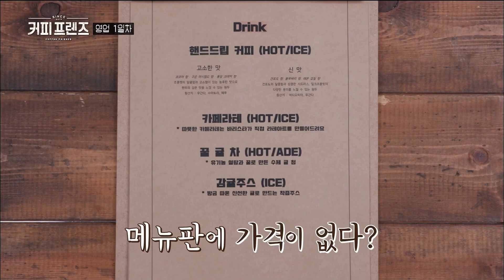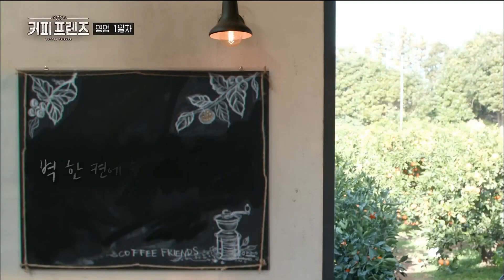[CoffeeFriends] (ESP) | ¡Deja todo lo que quieras con buenas intenciones!